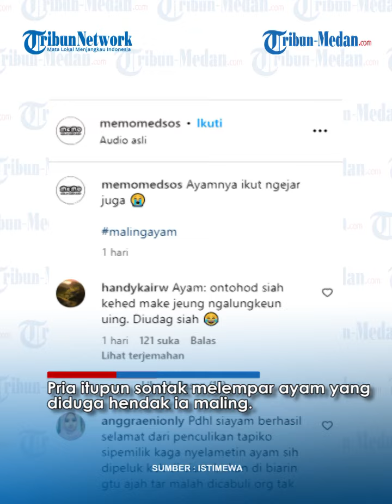VIRAL Seekor Ayam Jago Ikut Kejar Maling Bikin Netizen Ngakak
Dalam video yang diunggah akun Instagram @memomedsos memperlihatkan awalnya, dua pria berada di sepeda motornya terlihat buru-buru kabur dari sebuah gang sambil memegang seekor ayam.

Tak lama, sekumpulan warga tampak mengejar kedua pria tersebut.

Pria itupun sontak melempar ayam yang diduga hendak ia maling.

Kedua pria itu langsung tancap gas kabur dari amukan warga.

Namun tak sampai disitu, ayam yang diduga hendak dicuri tadi pun berlari ke arah kerumunan yang mengejar dua pria tersebut seperti hendak menangkap maling juga.

Aksi ayam itu pun membuat warganet ngakak dan memberikan komentar lucu.